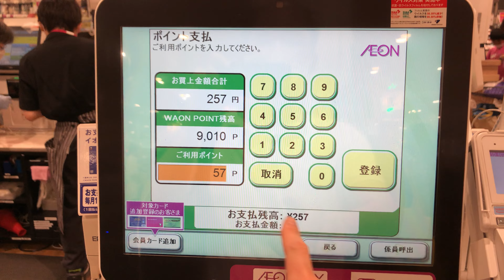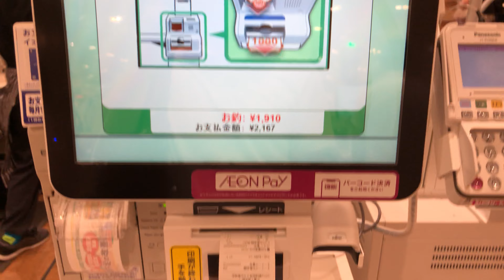【長野県 松本市】イオンスタイル松本 セミセルフレジ（WAON POINT ＆ 二千円札で支払い）